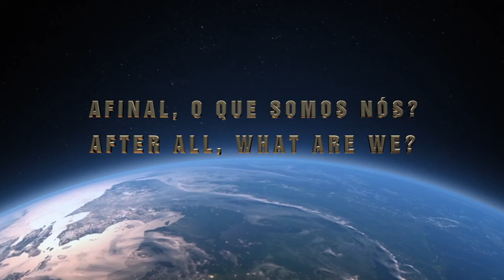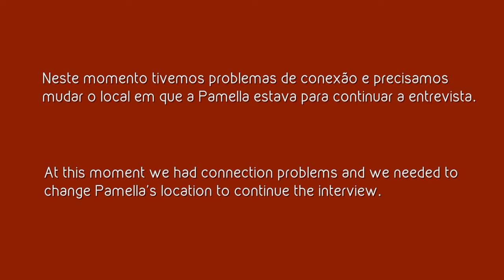EQM – Eu vim aqui para te curar | NDE – I came here to heal you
OS ANJOS DE DIVERSAS CORES.
THE ANGELS OF DIFFERENT COLORS .
Logo após o parto do seu filho, a Pamella [ cujo instagram é @pamellacavalcantiw ] começou a perder muito sangue e acabou tendo uma EQM.
Quinze dias depois, a hemorragia, que nunca parou, ficou bem mais forte.
E ela precisou passar por uma cirurgia.
Foi aí que ela teve uma segunda EQM, mais profunda e bem diferente da primeira.
Vamos conhecer a história dela?

Shortly after giving birth to her son, Pamella [ @pamellacavalcantiw ] began to lose a lot of blood and ended up having an NDE.
Fifteen days later, the bleeding, which never stopped, got much worse.
And she had to have surgery.
That's when she had a second NDE, deeper and quite different from the first.
Shall we know her story?
And if you had a Near-Death Experience, or NDE, and would like to share your story with us, please email . This is a new frontier of human knowledge. Shall we cross it together?

consciencia
consciousness